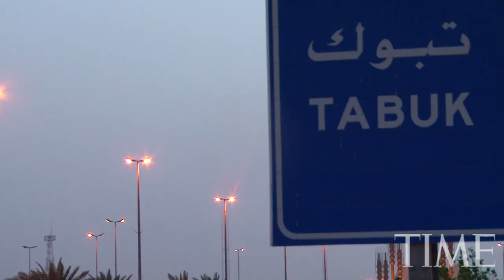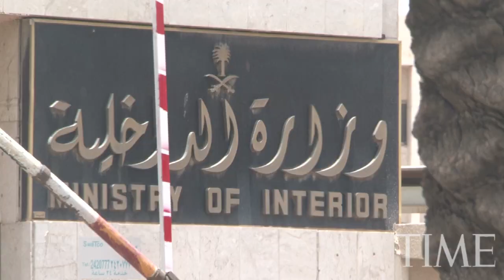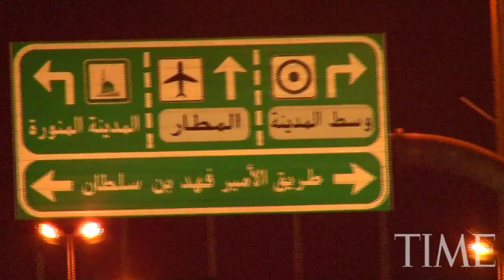Detained, Tortured And Without Trial, A Saudi Political Prisoner Returns Home | TIME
Ghazi al-Harbi has spent the last seven years locked up as a political prisoner. He is now readjusting to the life he was taken away from